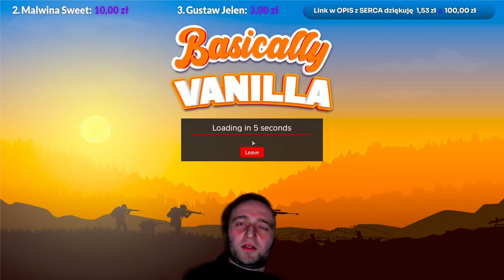DayZ: Od POCZĘCIA👶 aż do STYPY👻, całe życie DOMINO KREDKA 3/3